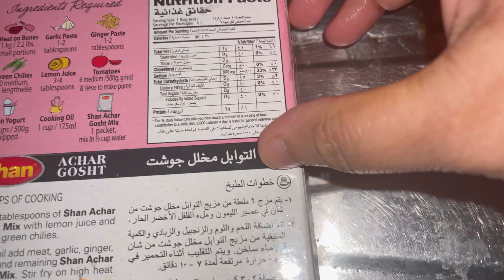Shan Achar Gosht Recipe ||Reviewing Pakistani Masala